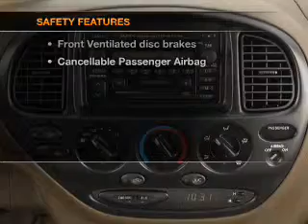2001 Toyota Tundra - Nashua NH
Year: 2001
Make: Toyota
Model: Tundra
Trim: SR5
Engine: 4.7 liter 8 cylinder 32 valve
Transmission: 4-Speed Automatic
Color: Red
Mileage: 136394
Address:
280-300 Amherst St